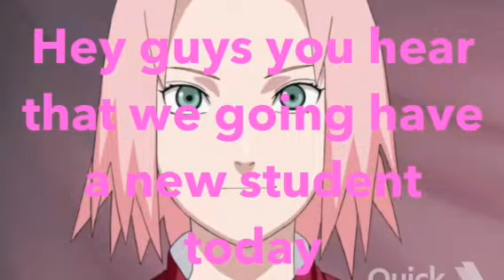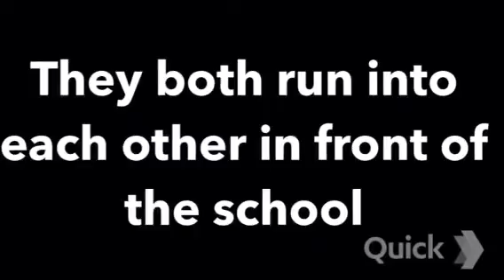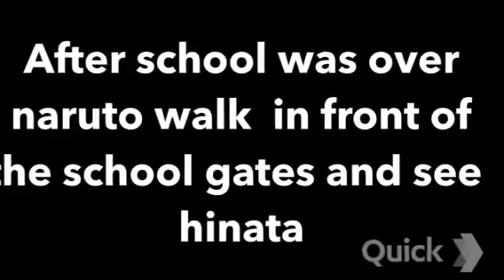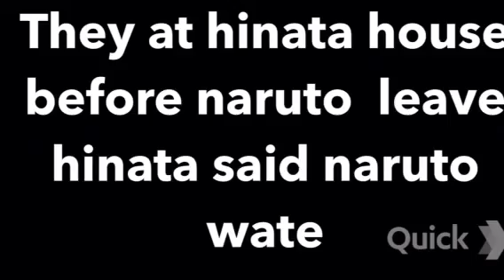naruhina chronicles 1